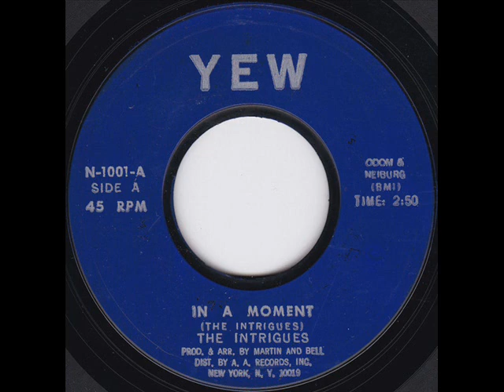The Intrigues – In A Moment